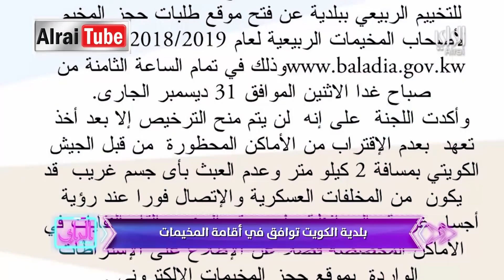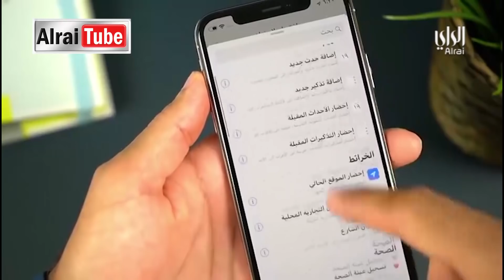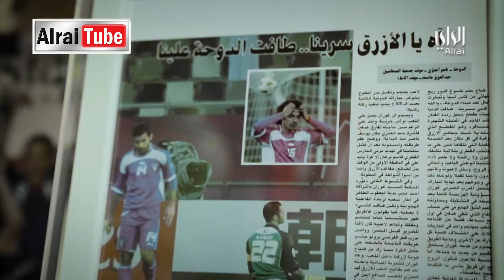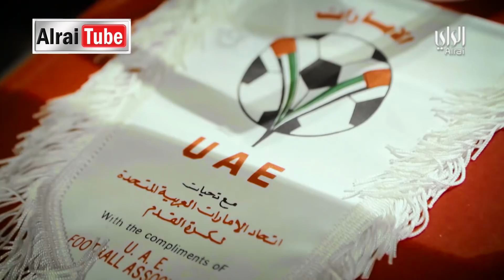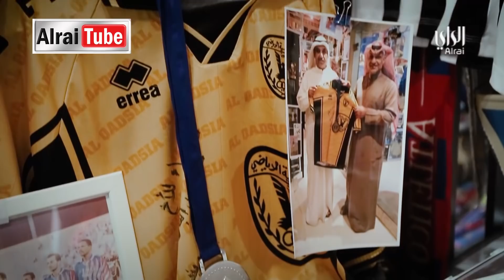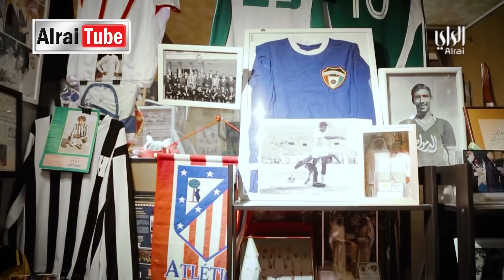برنامج الراي عشر إلا عشر | 2018-12-30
المذيع / احمد زيد – حمد العريفان
الضيف :( المقدم ركن فهد اليعقوب - م. قصي الشطي - عمار الهندي - محمد الكندري - ليال العبلاني  )
اتصال / المقدم ركن فهد اليعقوب  : ضباط الجيش الكويتي - أم عمار _ الاردن
اتصال / أم عمار _ الاردن